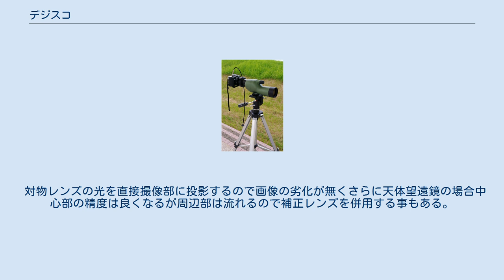デジスコ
デジスコの撮影機材例（ニコンフィールドスコープED50とCOOLPIX P5000） デジスコとは、デジタルカメラとフィールドスコープ（望遠鏡）とを合わせた造語である。
コリメート撮影とも呼ぶ。
その名の通り、ふたつを組み合わせて行う撮影方法であり、超望遠の撮影が可能となる。
 通常超望遠の撮影は、超望遠レンズをレンズのないボディに組み合わせて行なうが、デジスコの技法は、カメラに付けられたレンズに、更にスコープ（望遠鏡）を組み合わせて超望遠の効果を得るところに特徴がある。
この撮影方法をコリメート撮影と呼ぶ。
野鳥撮影などの際には、一眼レフと超望遠レンズの組み合わせよりも、安価で焦点距離が長く、軽量になるとされている。
 フィールドスコープは、地上の鳥等を見る為に正像で見えるように内部にプリズムを入れて像を反転させている。
これをカメラレンズでもう一度反転させて撮像部に投影する方法がコリメート撮影法である。
 ボディーに直接天体望遠鏡を組み合わせて撮影する方法は、直焦点撮影法と呼ばれ、普通の超望遠レンズを使う方法と変わらないので通常デジスコとは呼ばない。
 対物レンズの光を直接撮像部に投影するので画像の劣化が無くさらに天体望遠鏡の場合中心部の精度は良くなるが周辺部は流れるので補正レンズを併用する事もある。